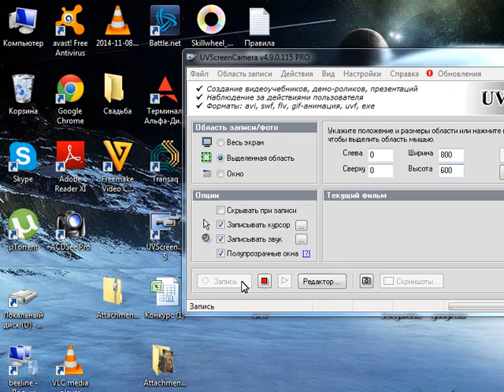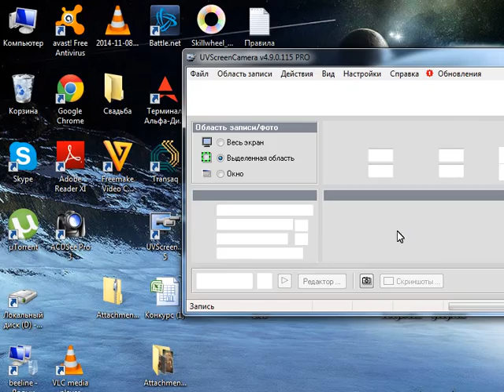Саня вдул на некров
Саня как обычно...